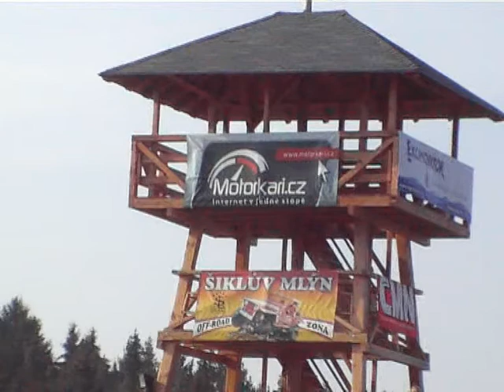Šiklův Mlýn MČR JUNIOR 50+65